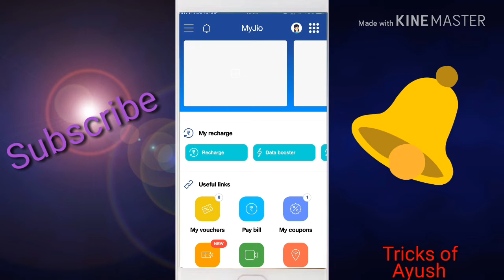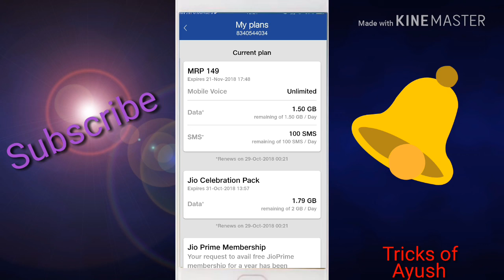Jio New Offer : Jio celebration pack | Jio Diwali offer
tricksofayush